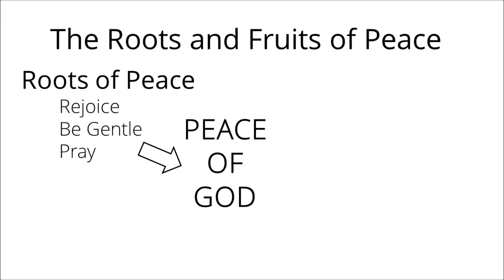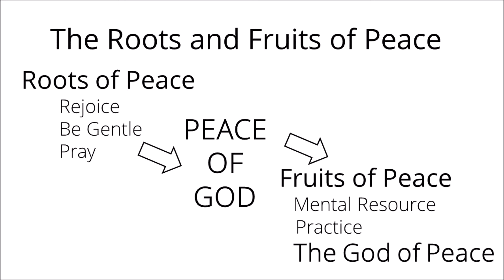'The Roots and Fruits of Peace'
Click the link below for a downloadable program with song lyrics and sermon notes;